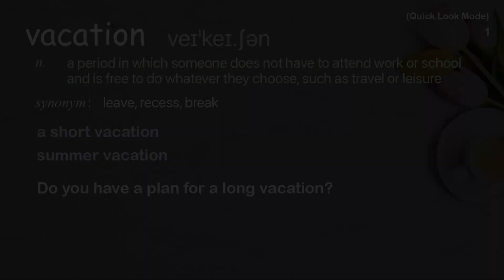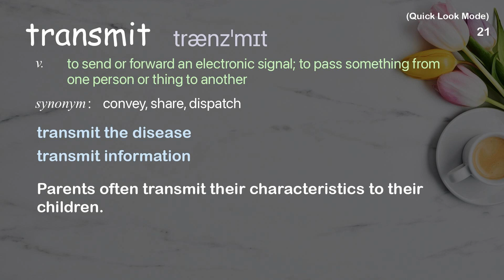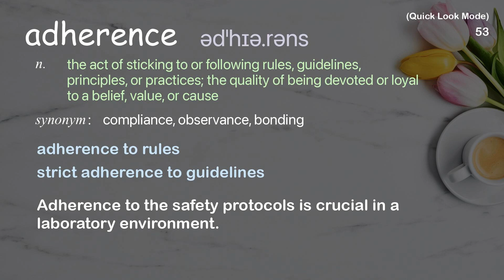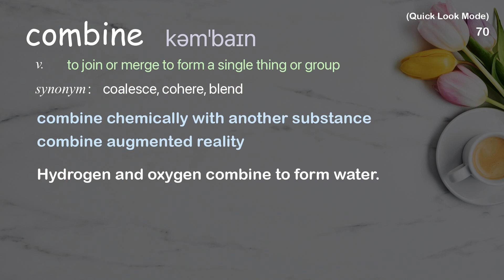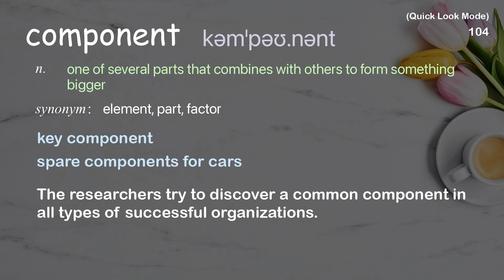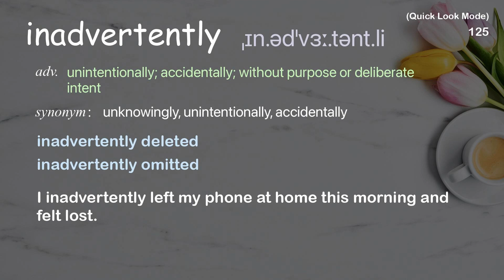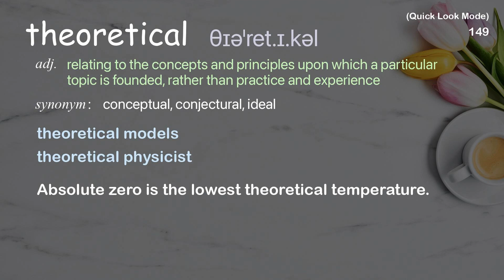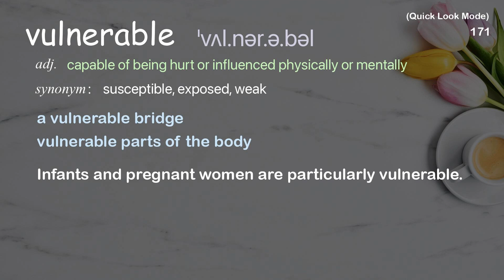174 Academic Words Quick Look Ref from "Can we create vaccines that mutate and spread? | TED Talk"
■PLEASE NOTE

■Reference Source
Leor Weinberger: Can we create vaccines that mutate and spread? | TED Talk